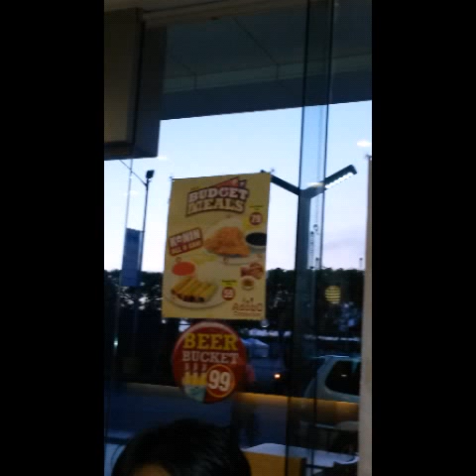departure time...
There's a time for everything...nw time to leave my family again...going back to work@ doha..I miss u all..loveu always...ingat..